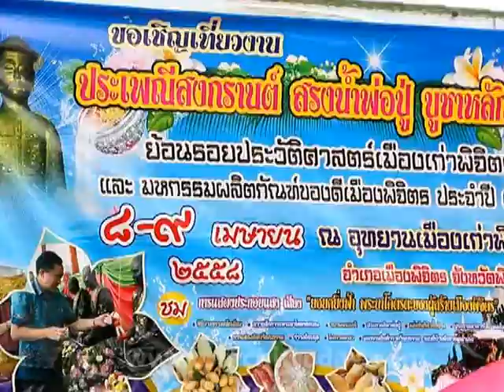พิจิตรเริ่มแล้วประเพณีสงกรานต์งานพ่อปู่บูชาหลักเมือง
นายสุรชัย  ขันอาสา ผู้ว่าฯพิจิตร ได้เป็นประธานในพิธีเปิดขบวนแห่พระเกจิอาจารย์ของจังหวัดพิจิตรไปรอบเมืองเพื่อให้ประชาชนได้สรงน้ำพระ สำหรับขบวนแห่ดังกล่าวจัดมาโดยอบต.และเทศบาลต่างๆ ในเขตอำเภอเมืองพิจิตร เพื่อมารร่วมในงานประเพณีสงกรานต์สรงน้ำพ่อปู่บูชาหลักเมือง ที่เริ่มจัดขึ้นแล้วตั้งแต่วันนี้โดยจัดให้มีงานสมโภชศาลหลักเมืองและกิจกรรมต่างๆรวมถึงจัดให้มีไลท์แอนด์ซาวนด์เล่าประวัติถึงการก่อร่างสร้างเมืองพิจิตร นอกจากนี้ยังถือเป็นการประกาศเริ่มประเพณีสงกรานต์เพื่ออนุรักษ์วัฒนธรรมประเพณีที่ดีงาม